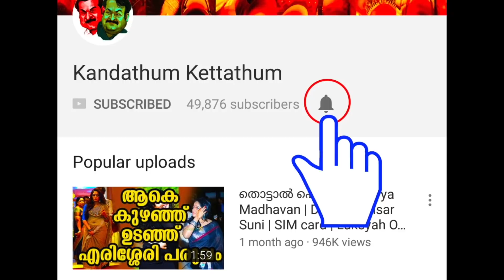ലാലേട്ടന്റെ മാസ് ഫൈറ്റും ഞെരിപ്പൻ പെർഫോമൻസും! | Mohanlal's Odiyan Mass scene revealed